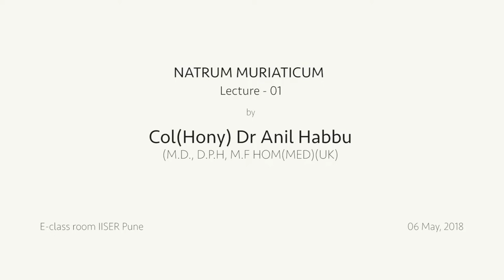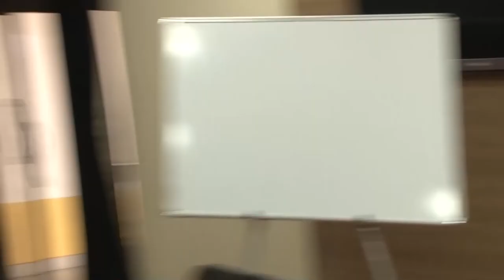NATRUM MURIATICUM :- Col (Hony) Dr Anil Habbu